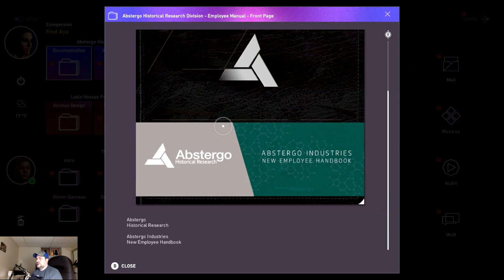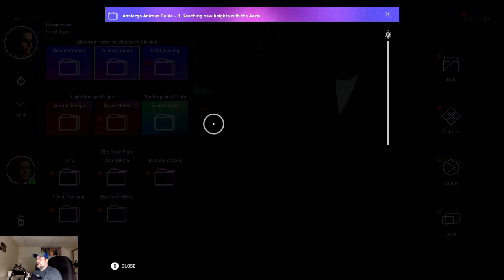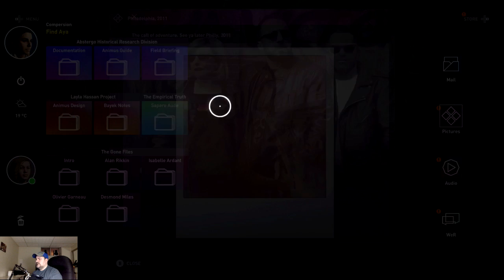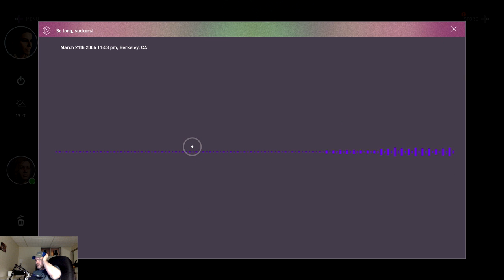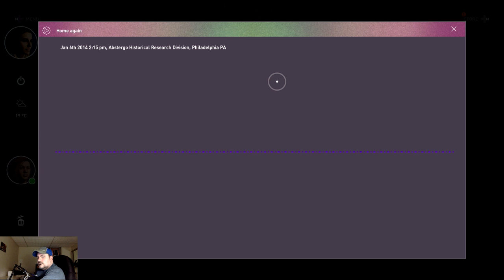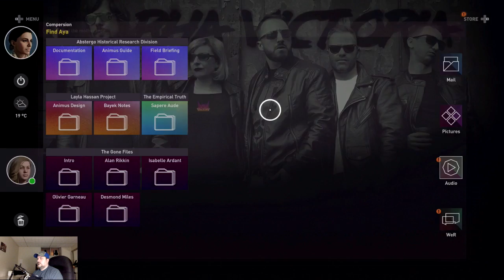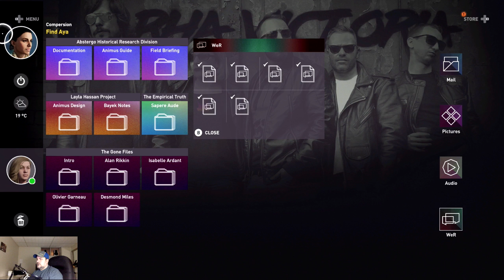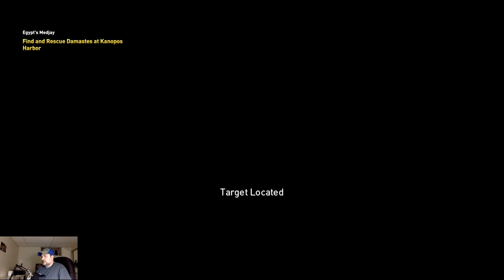Assassin's Creed: Origins (XBOX One) - Sample Gameplay